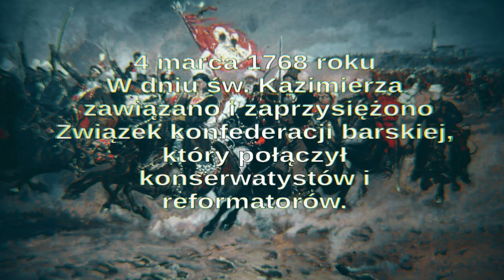MPL praca 9 Konfederacja Barska mp4